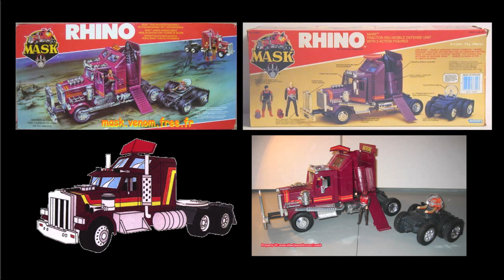custom 1/18 scale Modern Era M.A.S.K. Rhino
A result from purchasing a KO oversized Optimus Prime, I took away all the truck parts, added a lot of misc parts and came out with my own version of the 80's M.A.S.K. Rhino that fits the scale of your modern G.I. Joe.

This custom has all the features of the original Rhino. What seems to look like a regular 10 wheeler is actually a tank filled with surprises. From the power ram front bumpers, smokestacks becoming high powered laser cannons, doors that open, a mobile command center with a powerful spring action missile launcher, to the all terrain vehicle equipped with bulletproof sheild canopy, front mounted vibration cannons and an additional missile launcher with spring action.

Bruce Sato, the Rhinos driver, is made from the G.I. Joes Hardmaster with a custom hand made Lifter Mask.

This custom is 5 to 6 inches wide, 16 to 18 inches long, and 9 inches high.

Now the newly recruited Matt Trakker finally has his partner to fight against Venom!